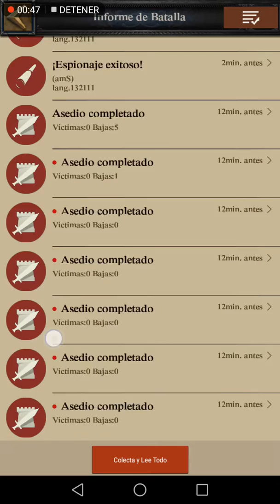Clash of kings- K:#609 Alliance LAU vs Alliance Ams ( Chicken farmer 👶)